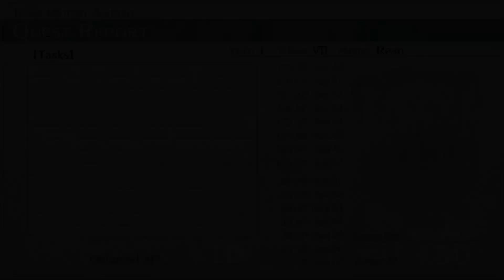Let's Play: Trails of Cold Steel 2 Episode 77: Unmasking the Mystery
Hello everyone and welcome back to more Trails of Cold Steel II! I'm SlayerMathis, and this time, we discover the identity of the mysterious hooded man!

I have series similar to this one, where I play through mostly JRPGs as close to 100% as I can, talking about some of the behind the scenes, about the story, and just overall having a good time with these games, and trying to share those good times with you guys!